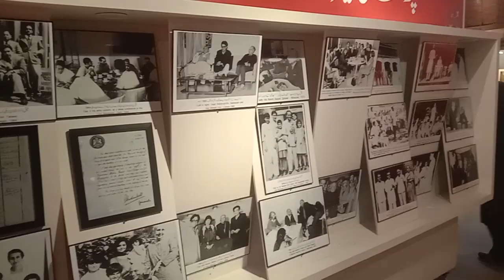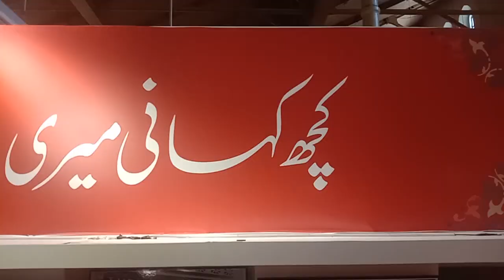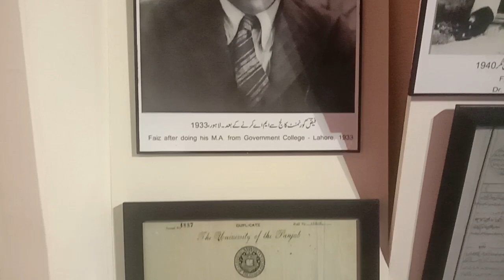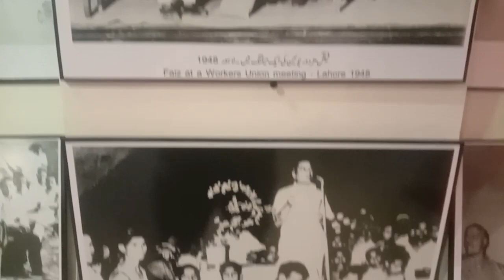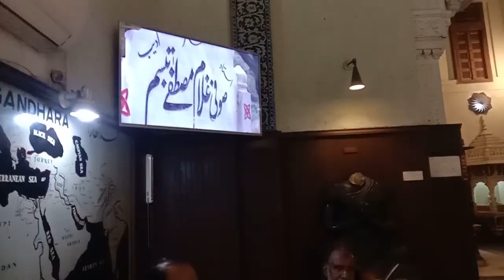Faiz Ahmad Faiz Exhibition in Lahore Museum - “Wonders of Art & Creativity” - Tourism Hashtag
Bismillah hir Rehmannir Raheem

Lahore Museum has arranged an exhibition “Moajza-e-Fun ki Namood” on 21st February 2023. This exhibition contained the rare photographs, documents, calligraphies, paintings and other utensils by  Faiz Ahmad Faiz.

Two musicians were also part of the exhibition, they played Fluit and Voilen very well. This exhibition will continue till 15th March 2023.

Credits: Image by macrovector on Freepik

Image by: a href=" /a